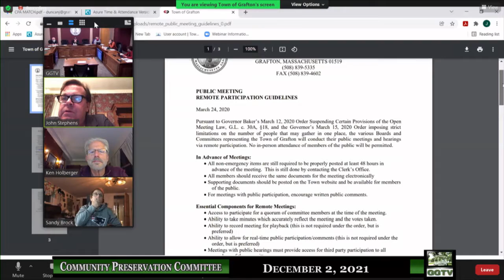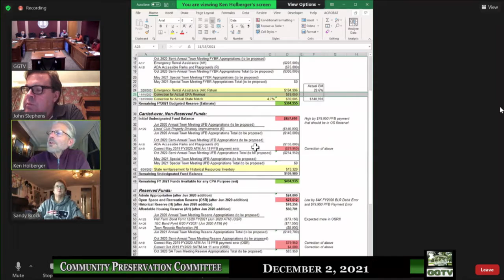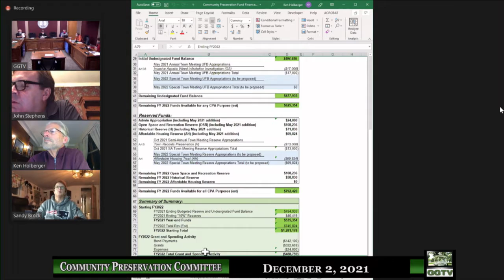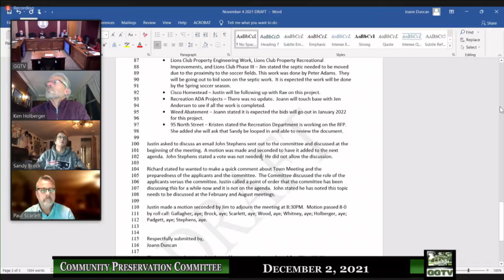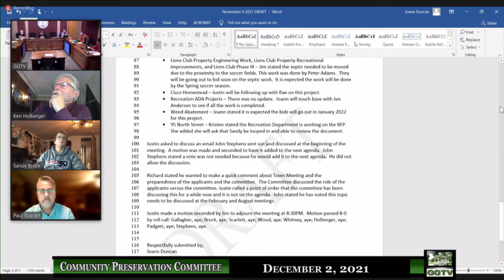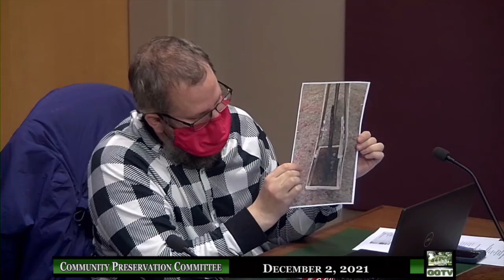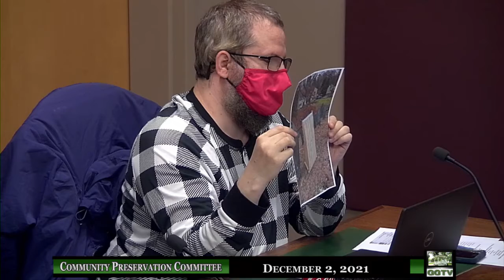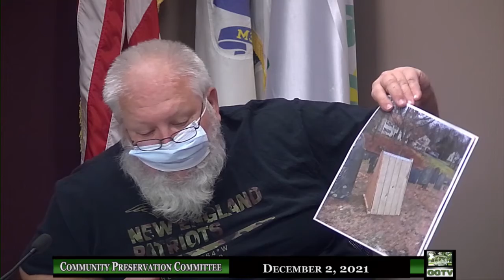Community Preservation Commission 12-2-21